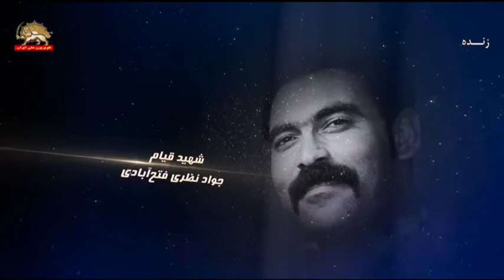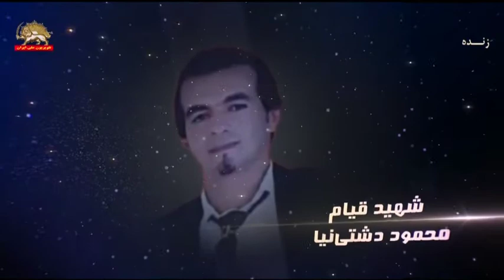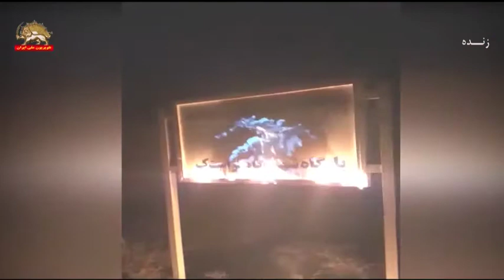چگونگی گردآوری و اعلام اسامی شهیدان قیام آبان۹۸ – قیام آفرین – قسمت سوم ۲۶شهریور۹۹